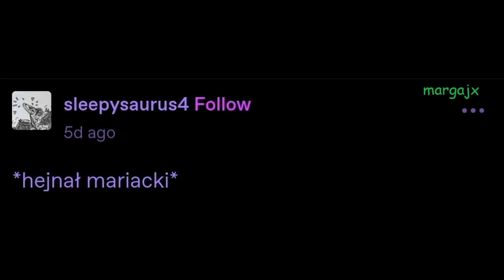213.7 REAL POLISH FM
source:
My source is that I made it the fuck up
nya :3